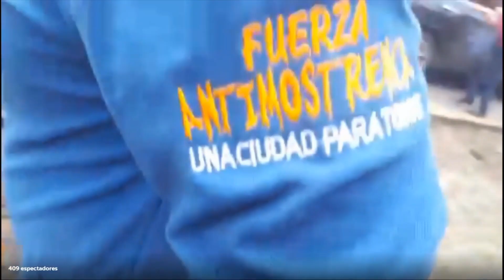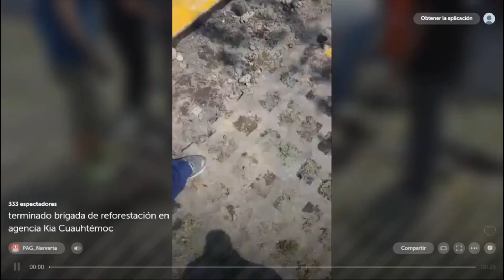Al primo de LordBotija no le gusta que le planten arbolitos frente a su trabajo gandalla